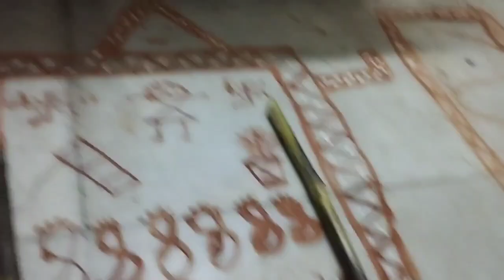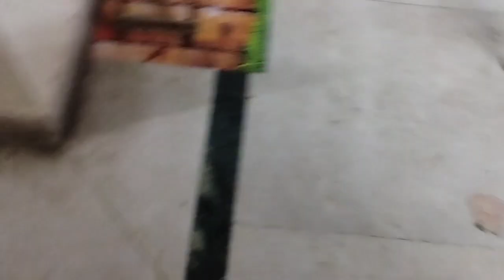एकादशी व्रत में जो मुझसे गलती हुई आप कभी मत करना 😔देव उठाते समय गया जाता है यह गीत🤗ekadashi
एकादशी व्रत में जो मुझसे गलती हुई आप कभी मत करना 😔देव उठाते समय गया जाता है यह गीत🤗ekadashi vlog@nehaashishtiwari@ashishmanish